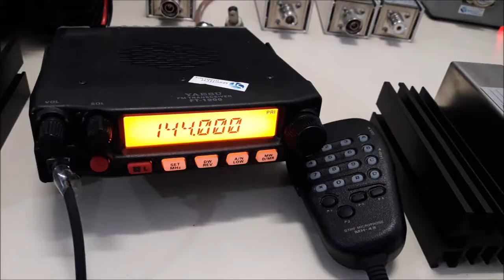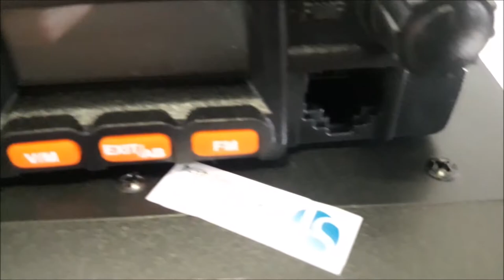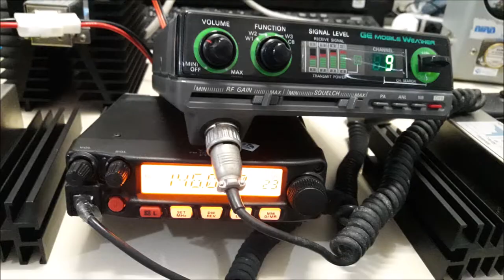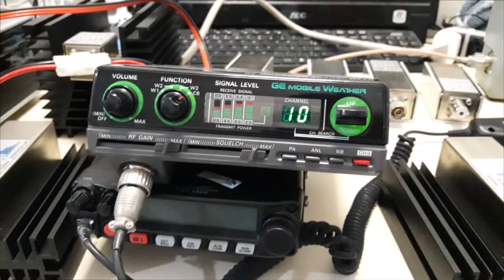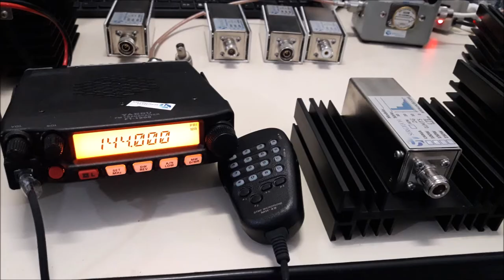BASE MAGNÉTICA DE ALTA QUALIDADE PRA RÁDIO DUAL BAND VHF UHF ENGENHARIA SERGTECH SERGTEC